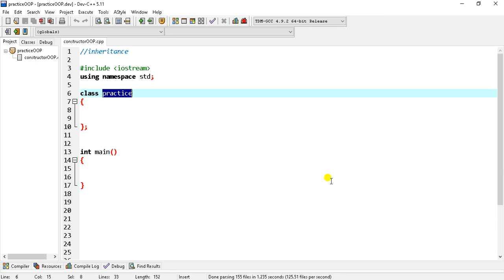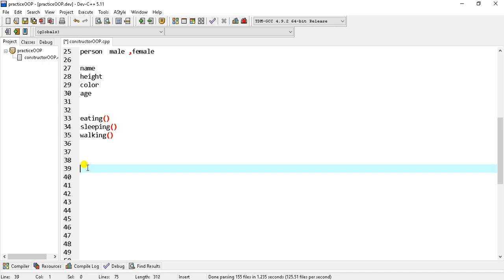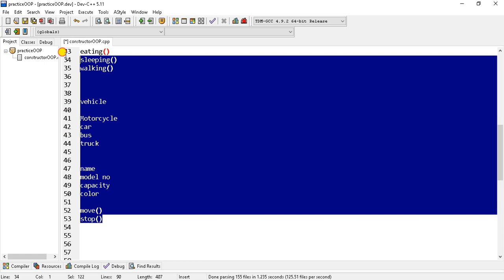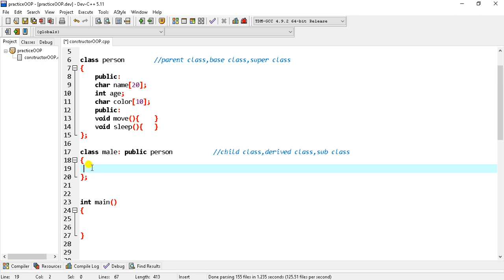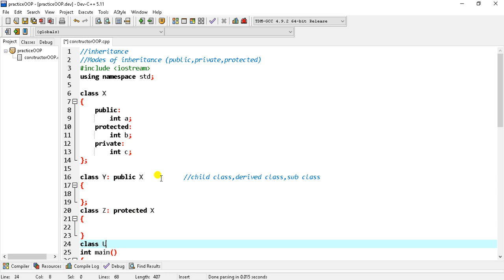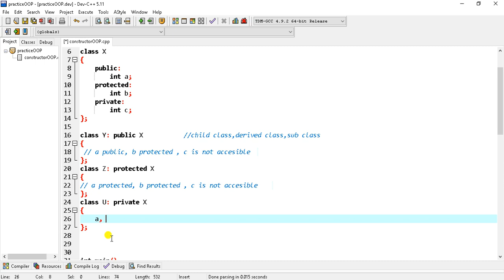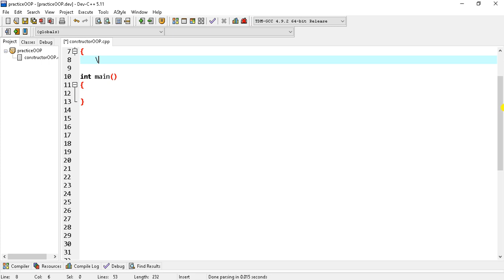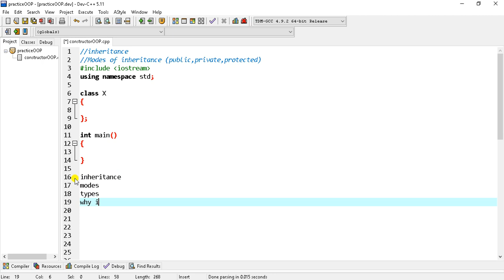Inheritance in C++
In this you will learn what is inheritance? why we need inheritance? what is the advantage of inheritance?
what are modes of inheritance.?
what are types of inheritance.

Umair Mehmood